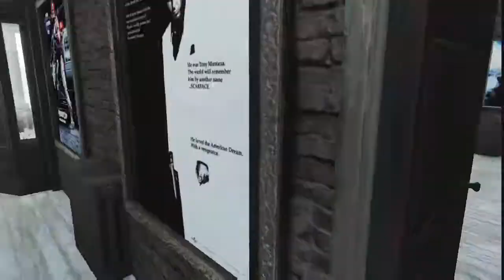Croup Manor House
A tour of my Fallout 4 Croup Manor House build.